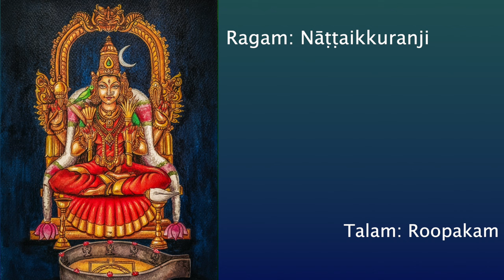Chitravina N Ravikiran's Tripura sundari - Nattaikkuranji | Roopakam | Bhargavi Balasubramanian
Tripura Sundari, also known as Kamakshi and Lalita, symbolizes the essence of the Supreme Goddess, Adi Parashakti. This short yet splendid composition in the forceful, yet evocative (rakti) raga Nattaikkuranji, has a striking and distinctive opening.  One of Ravikiran’s teenage creations, it highlights some of the raga's most aesthetically pleasing aspects.

This song is part of a Devi Krtis series presented by Vid. Bhargavi Balasubramanian @bhargavibalasubramanian  with V S P Gayatri Sivani (Violin), S Hariharan (mrdangam).

P:  tripura sundari tripura pAlini dEvi
AP:  trimoorti sura sEvitE trinEtra shiva rAgni mAyE
C: shAradAdi vinutE krShNa sOdari simhOdari
 nArada shuka shownaka ravi shashi jana poojitE gowri

Audio: Atrium Studios
Video: Muthukrishnan
Art Illustrations: Meghna Unnikrishnan
Audio Editing, Mixing & Mastering: Sreenidhi Venkat
Concept, Curation, Video editing & Presentation: Bhargavi Balasubramanian

Hailed as "Mozart of India" (Wisconsin State Journal & Belgium TV) and known for his "Teasing precision & dazzling effects" (New York Times) and for "Taking Indian music to new audiences" (CNN), Ravikiran's maiden stage appearance was at age two. He presented vocal concerts from age 5 & chitravina concerts from 12. Globally renowned for his concept of Melharmony Ravikiran is among the most prolific composers in the world today with over 1100 compositions in 5 languages, including dance, operatic & Orchestral pieces.

Ravikiran is the only composer to have composed a song on each one of the 108 Divya Deshams (in only 45 days), 72 Mela Raga Mala Krtis (in only 36 days), 35-Tala Set (in 28 days) and Dashavatara Mala Krtis (in 4 days).  His unique one off creations include 72-Mela Ragamalika Geetam, Pancha Gati Varnam, Dasha-Ranjani Tillana, Pancha Raga Pancha Tala Pancha Jati Malika Tillana, several types of Swarakshara songs including Schematic Swarakshara Krtis, to name a few. He has composed songs or ragas in honour of Buddha, Mahaveera Jain, Sage Vyasa, Adi Shankara, Shri Ramanuja, Carnatic Music Trinity, Ludwig van Beethoven (Raga: Veetavanam), Ramana Maharshi, Mahatma Gandhi, Kanchi Paramacharya, M S Subbulakshmi, Pt Ravishankar, guru Chitravina Narasimhan and Indian Prime Minister Shri Narendra Modi (Raga: Narendra Modini).  He has also composed several socially inspirational pieces.